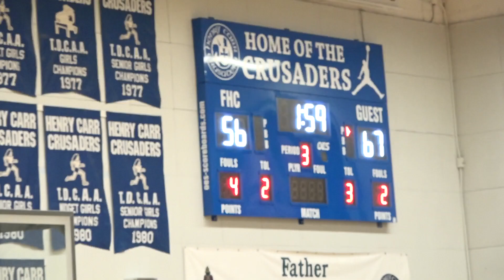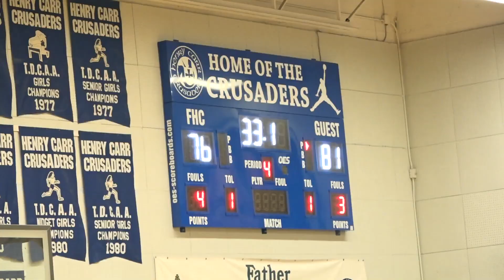ebc 2019 | bronze finals | bill crothers vs. southwest